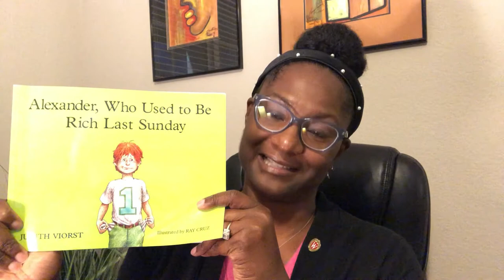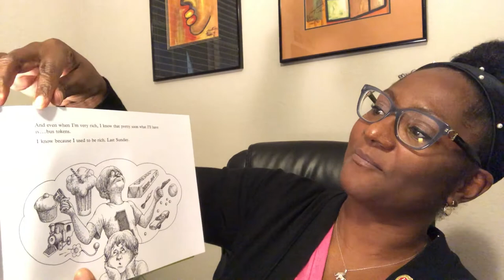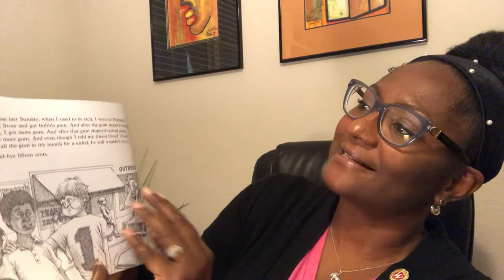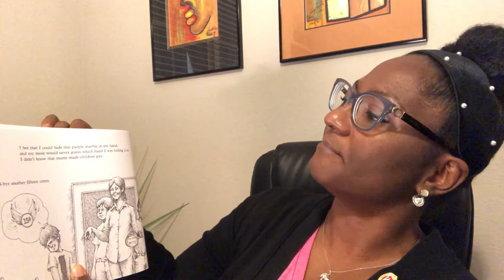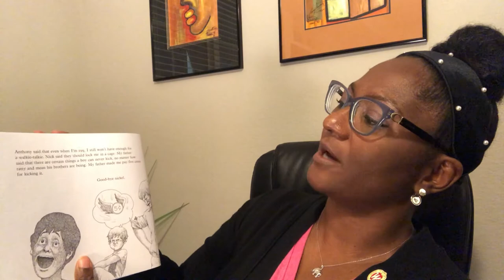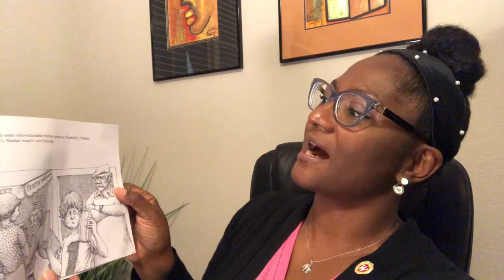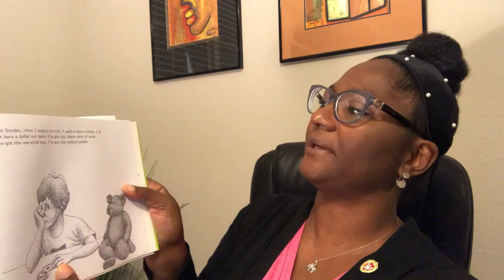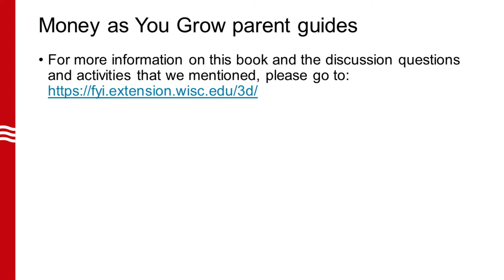Money As You Grow #17: Alexander Who Used To Be Rich Last Sunday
In today's Money As You Grow book read, Human Development & Relationships Insitute Director Danielle Hairston-Green reads "Alexander, Who Used To Be Rich Last Sunday" by Judith Viorst. This book is about a boy who gets a dollar from his grandparents and keeps spending a little bit of it at a time until it's all gone, and teaches lessons on saving money and how spending a little bit here and there can add up over time.

For parent guides and resources on this and other books in the Money As You Grow series, please visit our uwextension